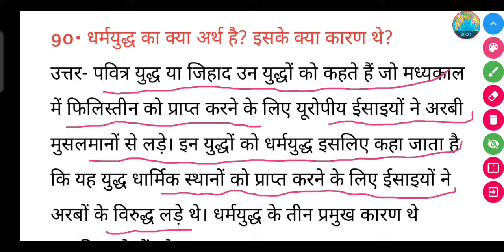धर्मयुद्ध का क्या अर्थ है? इसके क्या कारण थे? | Dharm yuddh ka kya Arth Hai iske kya Karan the